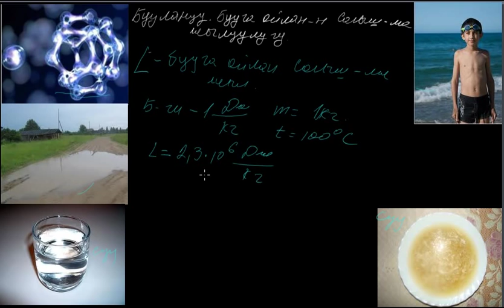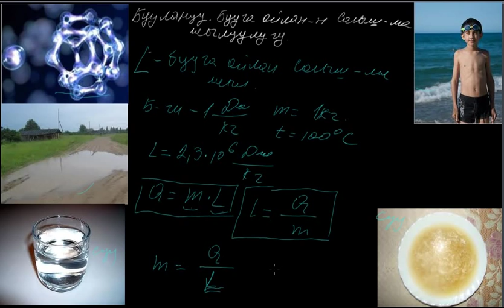Бууга айлануунун салыштырма жылуулугу